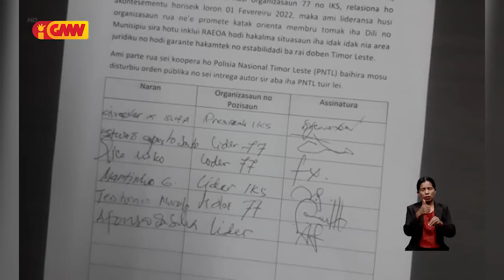PNTL detein ema 28, deskonfia envolve iha konfrontu entre arte marsial no arte ritual iha Dili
Polísia Nasionál Timor-Leste (PNTL) detein ema na’in 28, ne’ebé deskonfia envolve iha konfrontu entre arte marsial no arte ritual foin lalais ne’e, iha Kapital Dili.